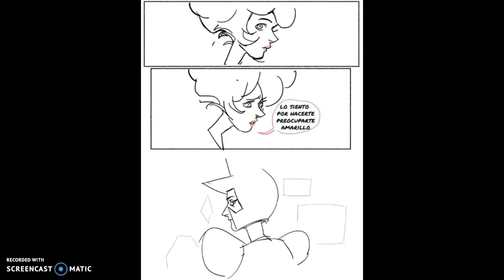comics de steven universe parte 7